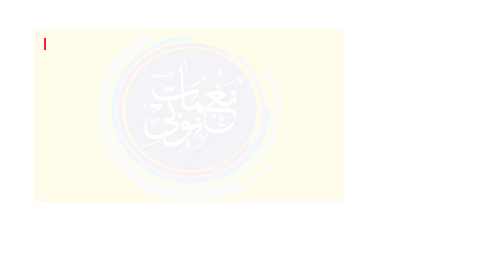حليلو قال سايب البلد " حمو اسماعيل" جديد حصريا على قناه نغمات نوبي 2022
اغنية حمد الريح الى مسافرة مكتوبة وكاملة

قلبي المقتول امل.. عاصر دموع غنوه لي سيد البلد يا حليلو.. حليلو قال سايب البلد يا حليلو...
كل العمر كان لحظه واحده نشوفو و الشوق يكتر يزيد... المغيب من لطفو من دلو الحبيب...
من لونو من كرز المغيب... بي شفايفو زي ياقوت ندر... من شكله زي نص القمر...
انت المثير مخلوق عشان احلي الصدور.. اشواقنا تتعطر تطير من نفحه من مجري العبير
من لفته من جيلو النضير من نظره من جيلو المثير... بيهو القلوب كم تاتمر.. لو مره سيد الناس امر
بي نظره بتذوب حجر بي بسمه بتضوي العمر... يا حليييييلو
حليلو قال ناوي السفر يا حليلو كيف الوداع لامن يحين وقت السفر... اهديك زهور حشايا
ان تمد الزهر اهديك حروف يا اجمل احرف في الدهر... اهديك حنااااااان ما قلبي عندك من زمان... و انا راجي عطفك و منتظر.
اهديك حروف ما قالا زول.. و ما اظن يقولها وراي بشر
اهديك عيوني، عشان استريح و الدنيا بعدك ما بتسر يا حليلو
تصنيف الاغنية : أغاني سودانية
اسم الاغنية : الى مسافرة
مطرب الاغنية : حمد الريح
القناة الرسمية علي  يوتيوب | نغمات نوبي للتوزيع الصوتي و المرئي
أكبر منصة فنية في مصر

جديد وحصري الاغاني السودانية والنوبية والجعفريا